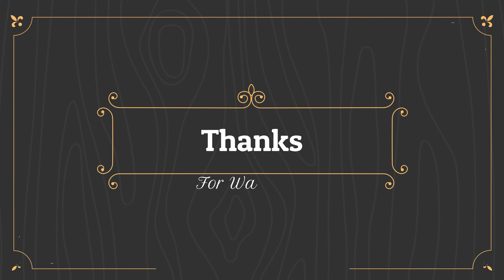Krishna River Camp| WAI | WAI Trip 2020 | Day 2 Morning View| Post Corona Trip| DJI Drone Footage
Krishna River Camp situated at a distance of 100 kms from Pune city. A perfect weekend gateway near Pune and Mumbai. Krishna River Camp’s newly constructed River Front Cottages in the lap of Mother Nature. Best experience of the scenic beauty.